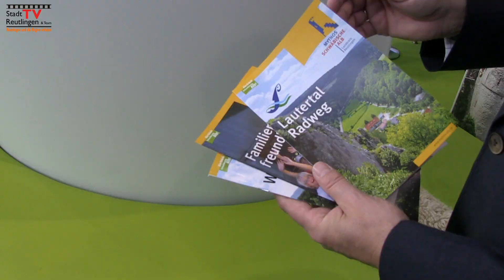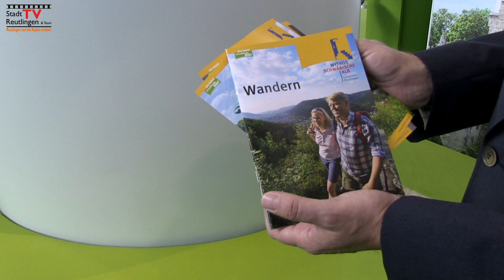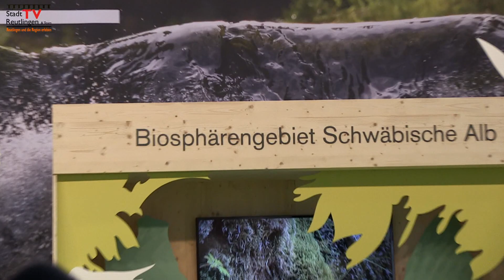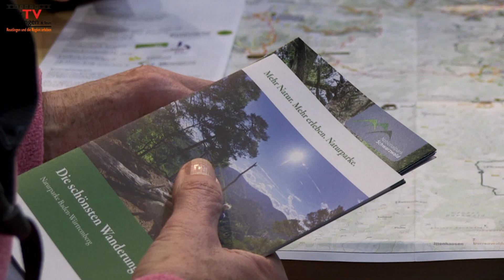CMT-Stuttgart 2016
Videokurzbericht über die CMT Stuttgart 2016
Beachten!
Die Musik-Lizenzrechte der verwendeten Musikstücke für dieses Video auf YouTube haben wir von „Highland-Musikarchiv“ nachweislich erworben. Bei Verlinkung u.a. bitte die Rechte bei uns anfragen.